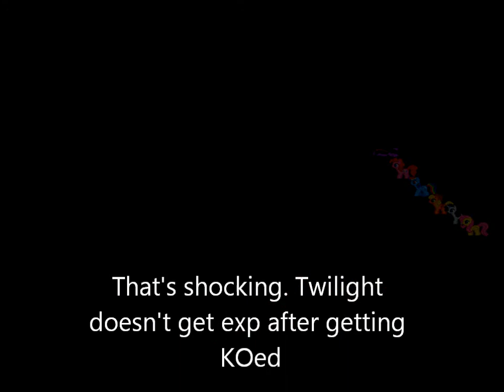MLP RPG 4 Pt. 7 - How high does this moutain go?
Sorry if I am ranting, but I am dead serious especially taking Beta Test Classes.

As for this, why do so many monsters get so strong? Oh yeah, no Fire Spell with me.